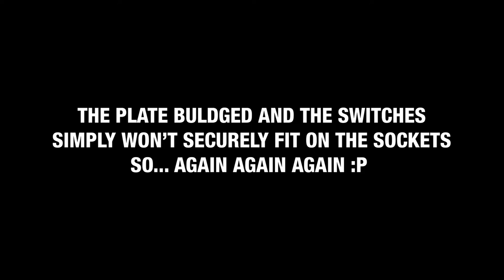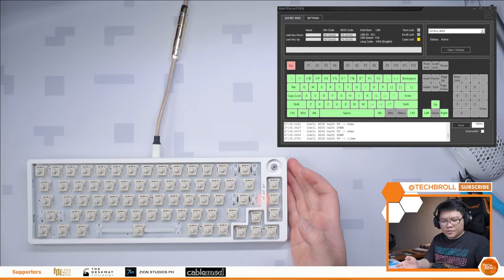Rakk PIRAH All Custom Foam Dampeners Mod!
My Gears:

Main Camera (Sony a6400)
Secondary Camera (Sony ZV1)
Lav Mic (Rode Wireless Go 2)
Audio Recorder (Zoom H1n)
Microphone (Samson Q2U)
Video Tripod (Benro Benro A2573F)
Motorized Slider (YC Onion)

About TechBroll

TechBroll came from the root words "Tech" and "Broll". B-roll means supplementary content that helps deliver a story better, and that's what I love the most about my content, creative b-rolls. Another meaning of "Broll" came from the Urban Dictionary which means the guy who always got your back online.